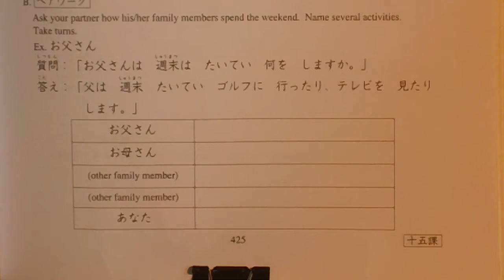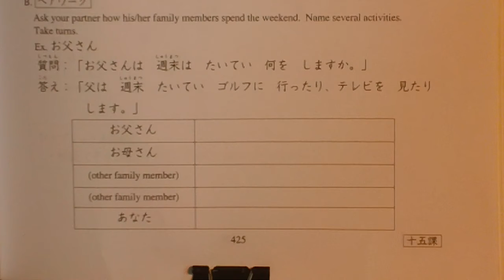4/29/2020 Japanese 3 Chapter15-2 p425 pair work B and p426 pair work C